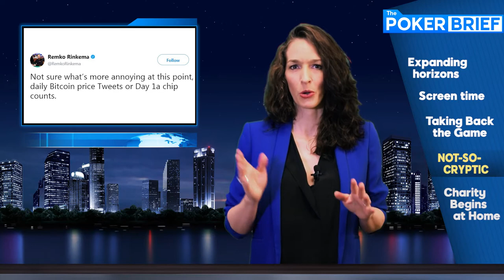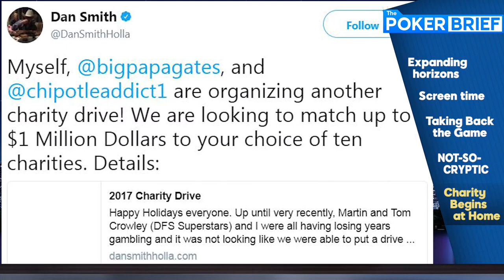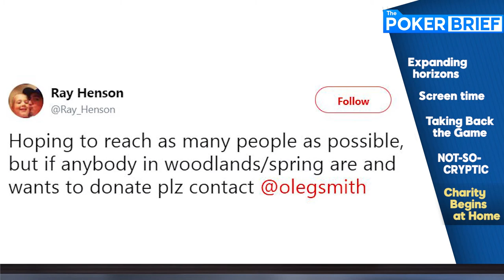The Poker Brief with Kara Scott | December 2017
Kara Scott gives you the latest poker news and covers topics such as Poker in the USA, Taking Back the Game, Not-So-Cryptic and how Charity Begins at Home. Watch the video to catch up on all of the happenings around the world in 2017.

👇👇👇 READ MORE BELOW 👇👇👇
Come and enjoy poker worth playing with over 10 million players at 888poker

Don’t miss any of our videos from the world’s biggest events.

For all the latest online and live poker news, be sure

Follow @888poker on twitter for news, promotions and our monthly Tweet for your seat free tournament!

Join more than 10 million recreational and professional poker players at 888poker, the world’s 2nd largest online Poker brand. We’re all about keeping it fun and relevant with a huge selection of events, tournaments, freebies and poker games for players of every level - 888poker, Taking Back the Game.